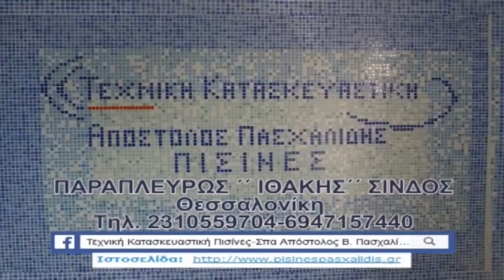Ροδολίβος - Μεσολακκιά 1-3